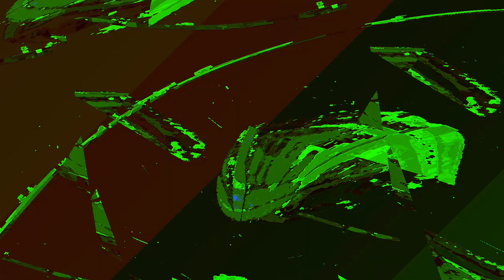[EPILEPSY WARNING] Movie 24 01 05 06h43m11s